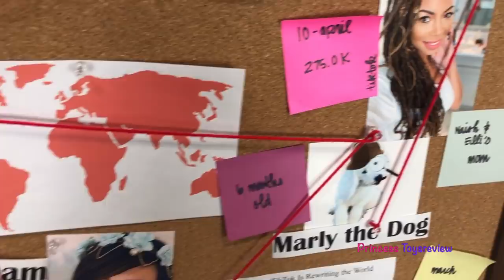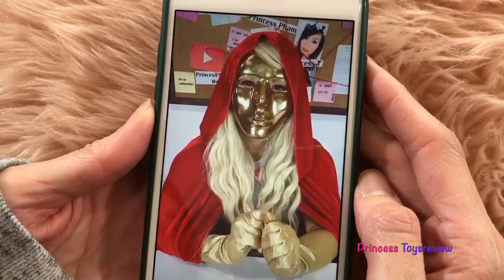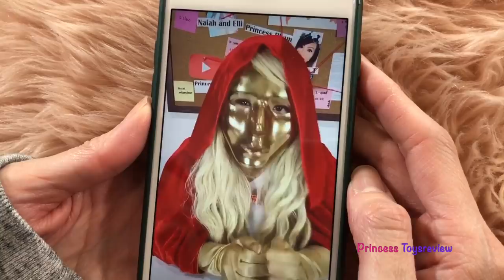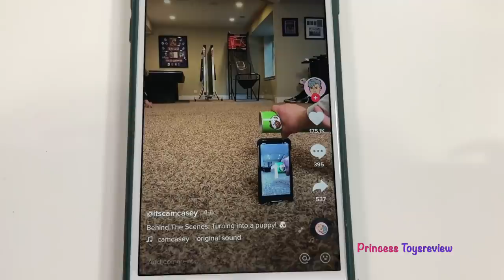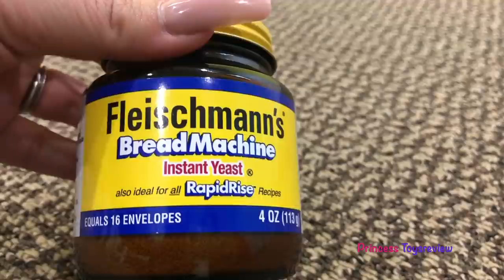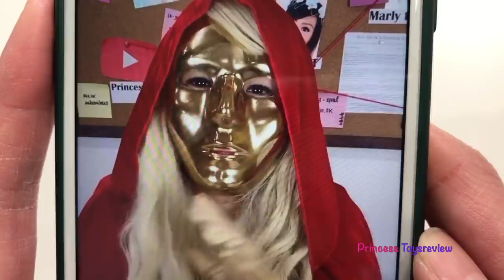TikTok MASTER DELETES our Account! We Failed!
TikTok MASTER DELETES our Account! We Failed! TikTok Master deletes one of our account! Princess T and Princess Pham must do more challenges to keep Princess ToysReview from getting deleted!

Always remember to dream big, have fun, and be kind!